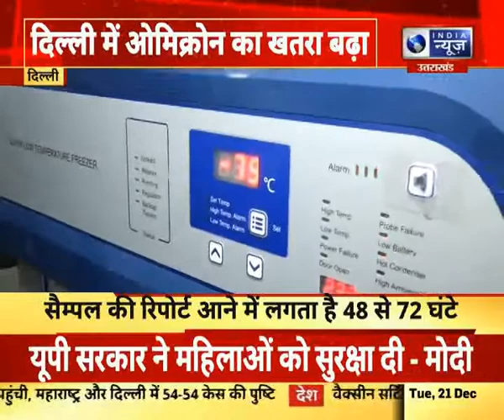Omicron in Delhi : दिल्ली में ओमीक्रॉन का खतरा, जानिए क्या है सुरक्षा के नए तौर तरीके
Omicron in Delhi : दिल्ली में ओमीक्रॉन का खतरा, जानिए क्या है सुरक्षा के नए तौर तरीके | India News UPUK